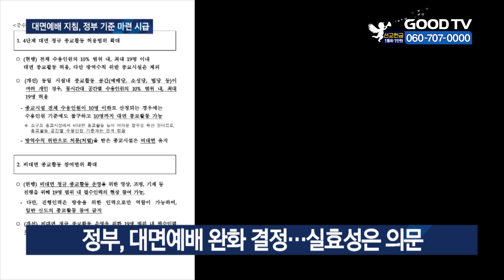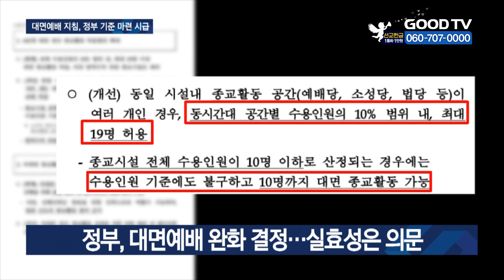대면예배 지침 개정안…교계 불만 여전 [GOODTV NEWS 20210728]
정부가 교회 대면예배에 대해 현행보다 일부 완화된 개선안을 결정한 문서를 GOODTV가 입수했습니다. 하지만 일관된 기준없이 정리되지 않은 문구, 여전히 교회의 입장을 수용하지 않고 있는 점에서 논란은 계속되고 있습니다. 오현근 기잡니다.

사회적 거리두기 4단계가 시행중인 수도권 내 교회의 대면예배는 전체 수용인원의 10%, 최대 19명 이내에서만 참석하도록 하고 있습니다. 수용인원의 10%라고는 하지만, 1,000명의 성도가 들어가는 교회나 200명이 들어가는 교회(예배당 비교, 화면 분할) 모두 최대 19명만 예배에 참여할 수 있어 상식적으로 이해할 수 없는 정부의 모호한 방역지침 기준에 대한 불만이 제기돼 왔습니다.

이런 가운데 정부가 교회의 의견을 일부 반영했다는 방역지침 개정안이 나왔습니다. GOODTV가 입수한 중수본 생활방역팀 문서에 따르면 동일 시설 내 예배당이 여러 개인 경우, 동시간대 예배당별로 19명을 수용할 수 있다는 내용이 있습니다. 또 전체 수용인원이 10명 이하일 경우는 10명 모두 대면 예배가 가능해집니다.

하지만 교계의 반응은 시큰둥합니다. 일단 방역지침의 기준이 일관성이 없고, 초소형 교회에만 예외를 두는 건 방역의 원칙에도 맞지 않는다는 겁니다. 교계는 예배 시 마스크를 벗지 않고 거리두기 간격을 유지하더라도 최대 19명만 수용이 되는 현 상황에 여전히 불만을 토로하고 있습니다.

일부 교회 단체는 관련 포스터를 제작해 일선 교회에 공유하며 법적인 대응까지 시사하고 있습니다.

한 교회 관계자는 “코로나가 아주 심각한 상황이라면 모든 시설의 운영을 중단하는 것이 이치에 맞지 않냐”며 “종교의 자유를 보장하는 헌법질서를 정부가 파괴하고 있는 것과 마찬가지”라고 억울함을 호소했습니다.

과학적이고 논리적이며 일관된 기준으로 정책을 시행해야 하는 정부의 지침에 수정을 촉구하는 목소리가 높아지고 있습니다.

* 방송시간
 GOODTV NEWS

● 본방 : 월 ~ 금요일 21:50
● 재방 : 화 ~ 금요일 06:50  /  토요일 06:00
● 삼방 : 화 ~ 금요일 12:00   /  토요일 14:00

* 시청방법

- IPTV: KT Olleh TV 234번, SKB Btv 303번, LG U+ 273번
- 위성TV: KT 스카이라이프 186번
- 케이블: Btv 케이블 224번, LG헬로비전 289번, 딜라이브 303번,